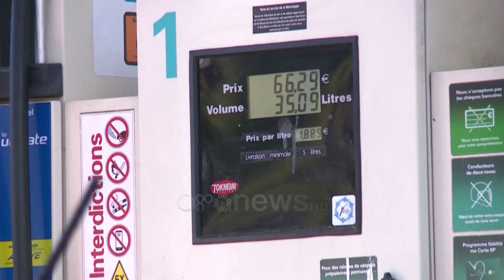“Fluturojnë” çmimet e karburanteve, një litër naftë shitet me 193 lekë, benzina me 195 lekë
Nafta e benzina u shtrenjtuan me gati 8 lekë këtë fillim shkurti. Çmimet e karburanteve të mërkurën kapën vlerat nga 193 deri në 195 lekë për litër. Për qytetarët këto çmime janë të papërballueshme dhe nuk justifikojnë aspak cilësinë.